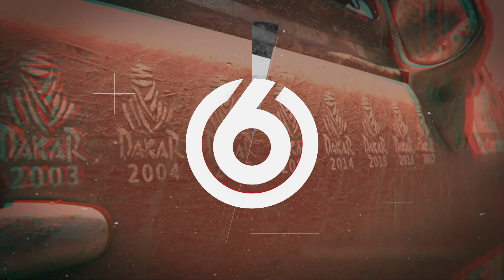Lieka 3 savaitės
100% Dakaro. Pirmoji TV laida skirta  Dakaro raliui